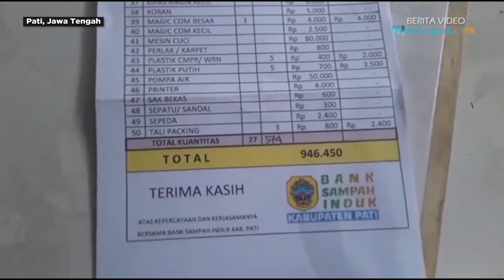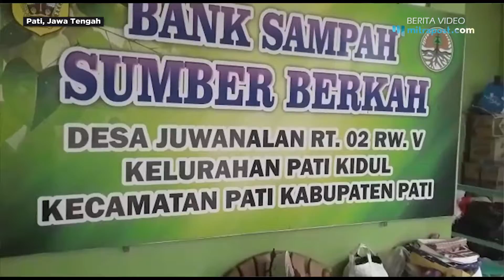WARGA JUWANALAN PATI UBAH SAMPAH MENJADI BERNILAI EKONOMIS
Sulitnya mengelola sampah rumah rumah tangga dan terbatasnya TPA di Pati mendorong para warga Desa Juwanalan Rt2 Rw 5 Kelurahan Pati Kidul Kecamatan Pati Kota mendirikan bank sampah Sumber Berkah.

Dirintis sejak tahun 2014 oleh Ketua Rt setempat, Saputro. Pihaknya bergerilya mengumpulkan sampah atau barang bekas yang masih layak dijual. Barulah pada tahun 2015 bank sampah tersebut diresmikan setelah lolos prosedural dari Dinas Lingkungan Hidup (DLH) Pati.

"Bapak Rt yang lama Pak Saputro merintis mendatangi rumah-rumah, pertemuan PKK cari sampah kardus, kertas, kompor bekas ember amoh. Pokoknya yang laku dijual. Itu tahun 2014," ungkap Cucuk, Direktur Bank Sampah Sumber Berkah, Sabtu (3/10/2020).